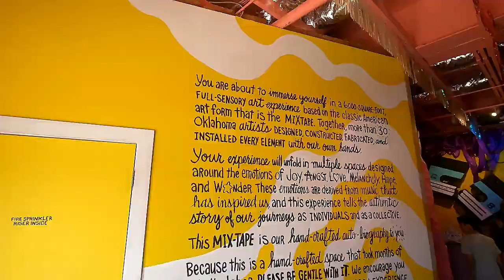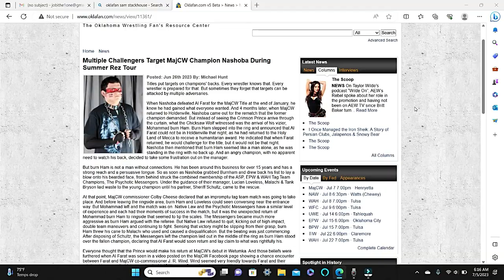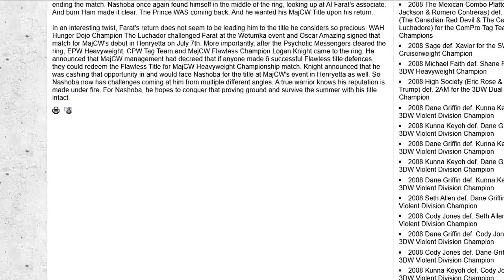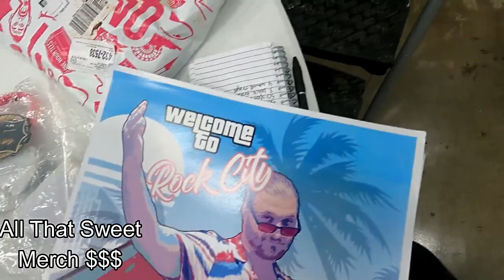The Week Of..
this is something new im starting!
i follow a dream chaser the week of something big in there lives

this episode i follow @loganknightpro  the week of his championship match with Nashoba at @majesticchampionshipwrestling,

i highly suggest following @loganknightpro  for his match content and his vlog

and follow @majesticchampionshipwrestling

also thanks to factory obscura for the cool place to check out..

follow me on here and IG at Jobi_the_1